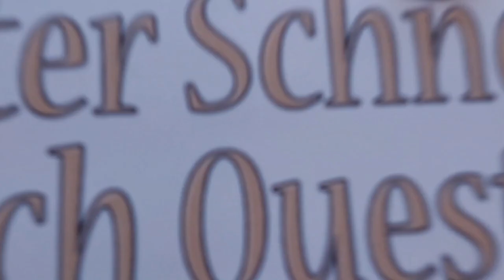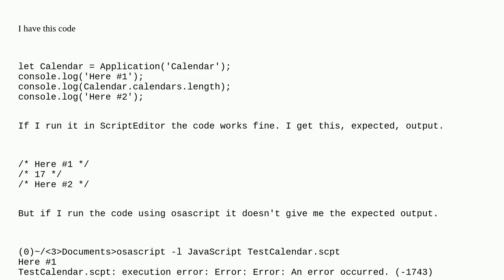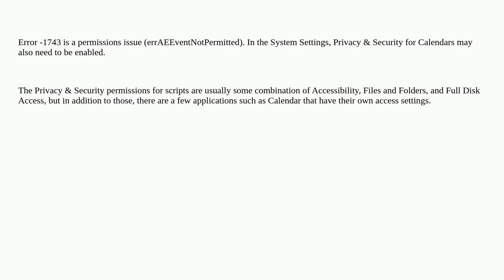Apple: Code works in ScriptEditor but not with osascript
Code works in ScriptEditor but not with osascript

A special thanks goes out to the community

  javascript-automation command-line macos